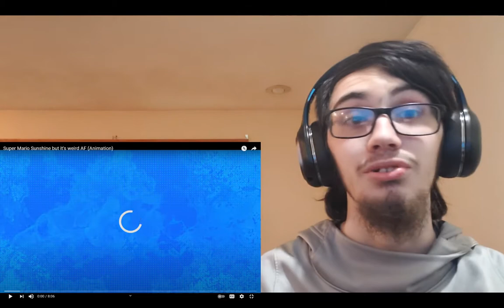Super Mario Sunshine but it's weird AF (Animation) | LandFox Reaction